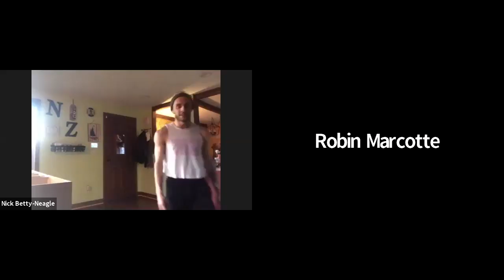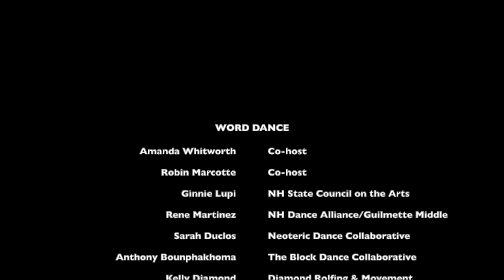Creative Campfire: May 5, 2020 WORD DANCE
Creative Campfire: May 5, 2020

Theme: WORD DANCE (Dancers and poets in performance and conversation)

Co-hosts: Amanda Whitworth (Lead with Arts) and Robin Marcotte (Articine)

Dancers:
Kelly Diamond - Diamond Rolfing & Movement / Ballet Misha
Anthony Bounphakhoma - The Block Dance Collaborative
Nick Betty-Neagle - NSquared Dance Company
Maria Ambrose -  Paul Taylor Dance Company

Poets:
Jeff Stern - Bentley University /Creator of BROCKETS!
Liz Ahl - Plymouth State University
Mike Nelson - Beat Night
Alexandria Peary - Salem State University /NH Poet Laureate

Panelists:
Ginnie Lupi - New Hampshire State Council on the Arts
Sarah Duclos - Neoteric Dance Collaborative
Rene Martinez - New Hampshire Dance Alliance / Guilmette Middle School, MA

This webcast was made possible with technology support from Plymouth State University.  Brett Robinson and Travis Rubury provided real-time technological support.